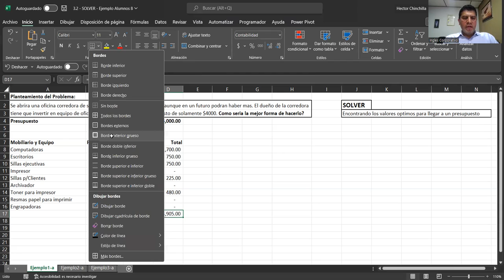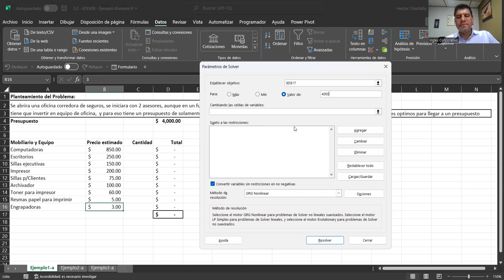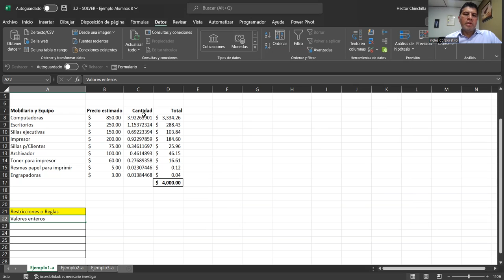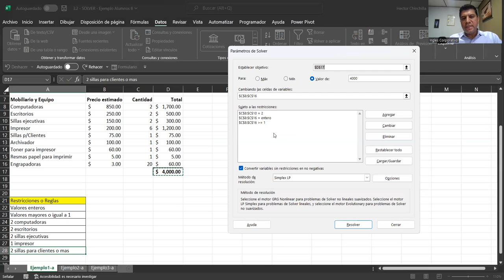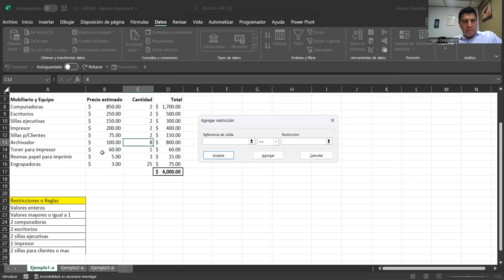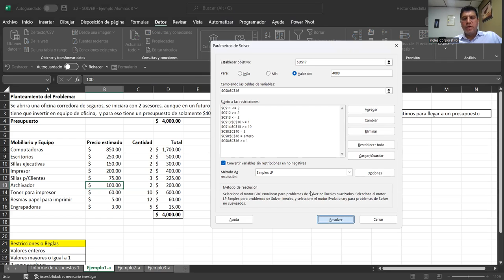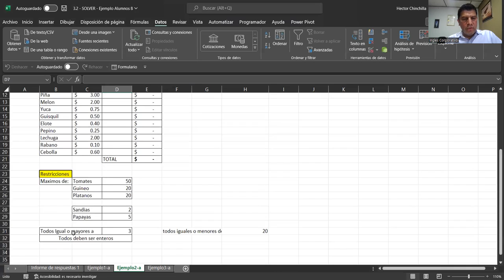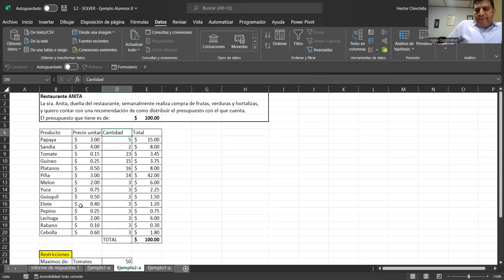Sesion11-15-11-23-EXA-02-8-9-PM-11-2023-Chinchilla-Informes de Solver